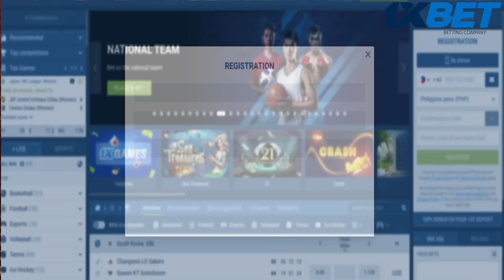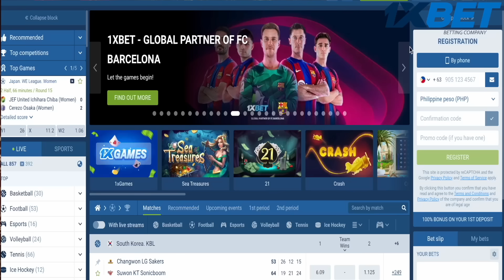PANTROPIKON!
Brusko Shirt now Available!